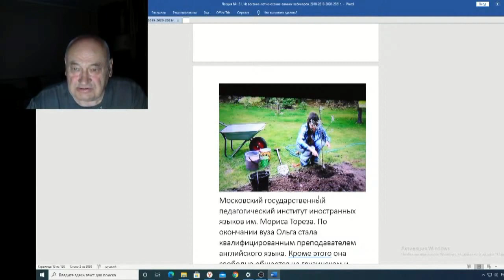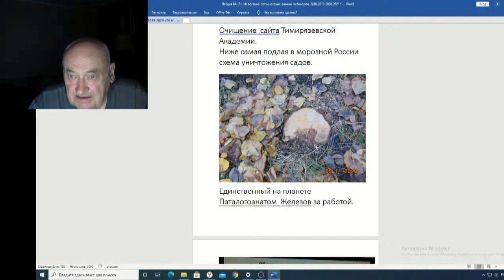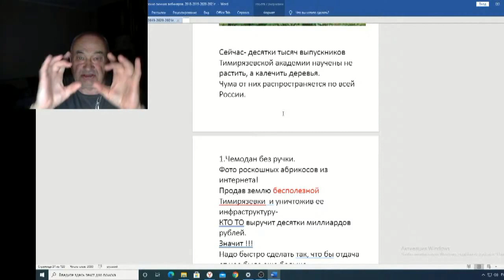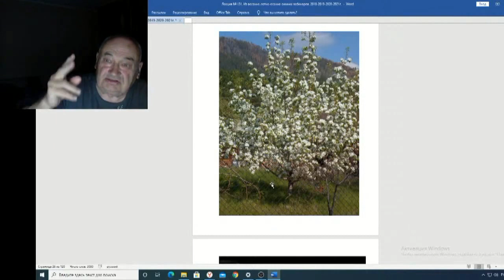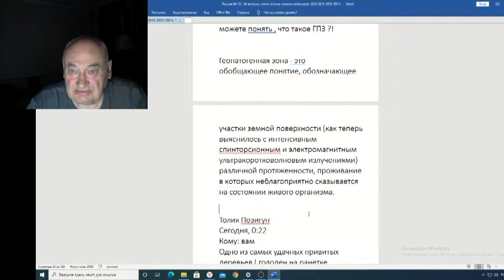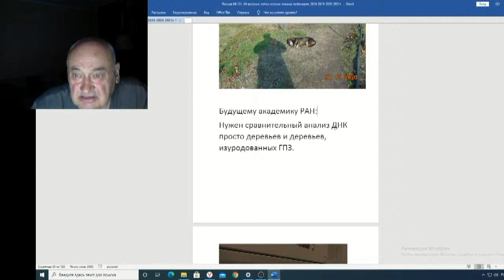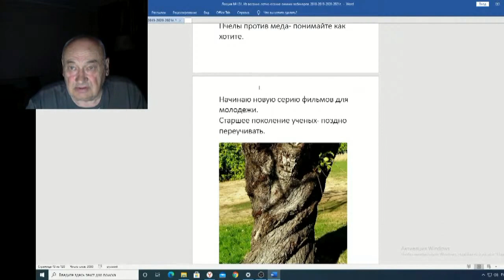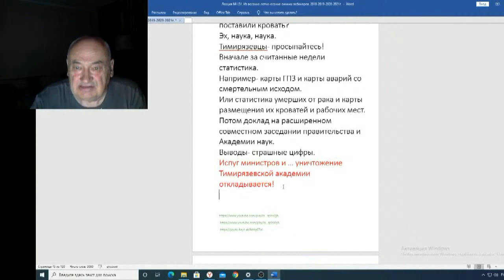Железов Валерий Вебинар 131 ч 7 Чем популярнее тем вреднее